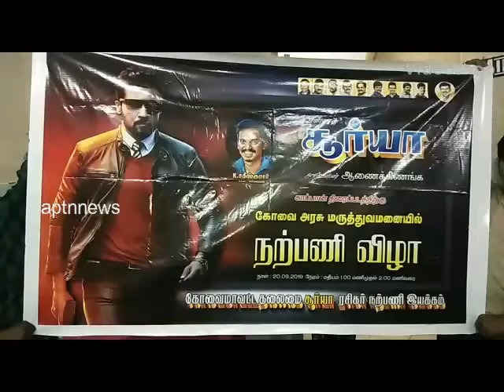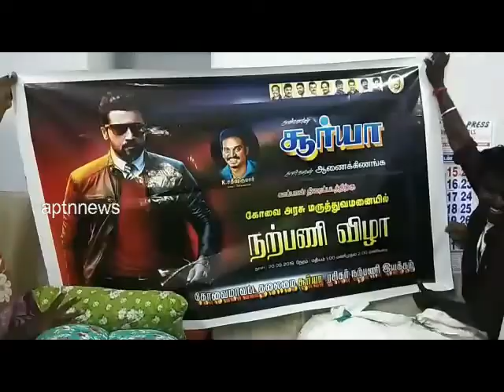Kaappaan | Movie | Celebration | Kovai | Surya Fans Mass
கோவையில் நடிகர் சூர்யா நற்பணி இயக்கம் சார்பாக அரசு மருத்துவமனையில் சிகிச்சை பெறும் நோயாளிகளுக்கு பல்வேறு நலத்திட்ட உதவிகள் வழங்கப்பட்டது.

அண்மையில் சென்னையில் பிளக்ஸ் பேனர் விழுந்த விபத்தில் கல்லூரி மாணவி ஒருவர் பரிதாபமாக உயிர் இழந்தார் இந்த சம்பவத்தை கண்டித்து தமிழகம் முழுவதும் பல்வேறு அமைப்புகள் கண்டனம் தெரிவித்தனர் இந்நிலையில் நடிகர் சூர்யா தான் நடித்த காப்பான் திரைப்படம் வெளியிடும் போது ரசிகர்கள் பிளக்ஸ் பேனர் வைப்பதற்கு பதிலாக நலத்திட்டங்கள் ஏதாவது வழங்குமாறு ரசிகர்களுக்கு கோரிக்கை விடுத்திருந்தார் அவரது கோரிக்கையை ஏற்று இன்று காப்பான் திரைப்படம் வெளியானதைத் தொடர்ந்து கோவை மாவட்ட தலைமை சூர்யா நற்பணி இயக்கம் சார்பாக அரசு மருத்துவமனையில் நலத்திட்ட உதவிகள் வழங்கும் நிகழ்ச்சி நடைபெற்றது.. மாவட்ட செயலாளர் சதீஷ்குமார் தலைமையில் நடைபெற்ற இதில் துணை அமைப்பாளர் சக்திவேல் முன்னிலை வகித்தார் இந்நிகழ்ச்சியில் அரசு மருத்துவமனையில் சிகிச்சை பெறும் நோயாளிகளுக்கு ரூபாய் 75 ஆயிரம் மதிப்பில் பெட்சீட், போர்வைகள் பழங்கள் தலையணை மற்றும் ஹார்லிக்ஸ் போன்ற பொருட்கள் வழங்கப்பட்டது இந்நிகழ்ச்சியில் நடிகர் சூர்யா நற்பணி இயக்க மாவட்ட தலைமை நிர்வாகிகள் ஜெகன், மாசி, கோகுல், பரத், தட்சிணாமூர்த்தி உட்பட பலர் கலந்து கொண்டனர்.

பேட்டி : C.சந்தோஷ் ( கோவை மாவட்ட பொறுப்பாளர் )